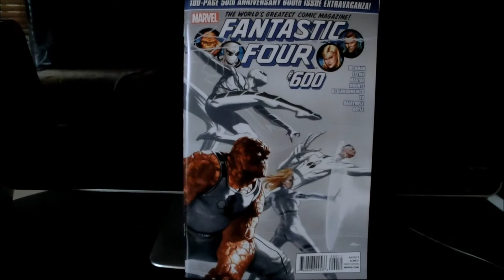We honor the Thing, Mr. Fantastic, Human Torch & Invisible Woman in my review of Fantastic Four #600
My review of the Marvel comic Fantastic Four #600. The comic was written by Jonathan Hickman with art provided by various creative teams. Covers provided by various artists. A celebration of the anniversary of the Fantastic Four, this issue has 5 stories and is an astounding 96 pages long. We honor the Human Torch, Mr. Fantastic, The Invisible Woman, and The Thing. The first family of comics battle against the unknown with help from their extended family of allies.